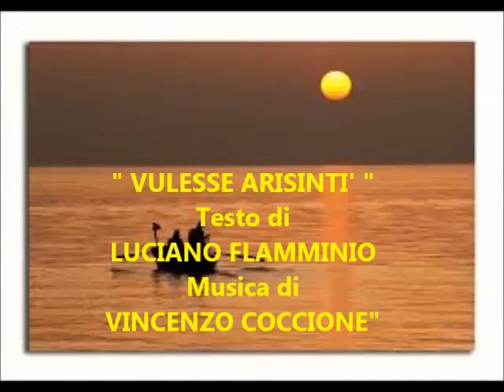" VULESSE ARISINTI' " - Musica di VINCENZO COCCIONE - Testo di LUCIANO FLAMMINIO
VULESSE ARISINTI’. . .
I
Nu sonne strane e bbelle a gne nu ‘ntrecce,
so’ fatte verse l’albe, a matutine:
sopre a nu battillucce, tra li vrecce,
arimmarchiè’ li rete, a la marine.
Lu mare da lu vente annazzicate,
‘ntunè, ma piane – piane, ‘na cantate.

Ritornello
Vulesse arisintì’ che lu sturnelle
di ‘na canzone antiche e appassiunate,
e rividè’, pe’ sopre a nu battelle,
le marinare allegre e spinsierate.
Lu cante è ‘na vulije di preghiere,
che sajje ‘n ciele fine a lu Signore;
ti fa’ sentì’ cchiù forte e cchiù sincere
e ti sumente ‘mbette tante amore.

II
Lu sole ‘ntante scè’ da lu levante
verse nu ciele piene di splendore;
li scuojje arilucè’ gne li diamante,
la vijatezze mi saziè’ lu core.
Pe’ ll’arie, da lu vente traspurtate,
so’ ‘ntese n’addra vodde ‘sta cantate.

                        Luciano Flamminio